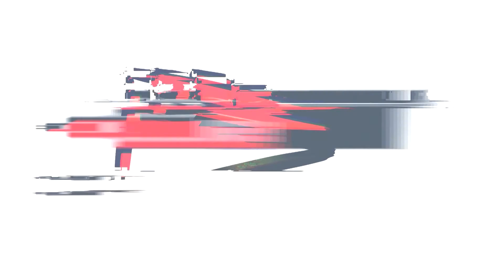Rene Löffler - Orkan 6 - A - Thal 2017